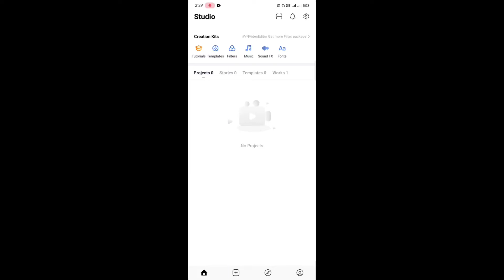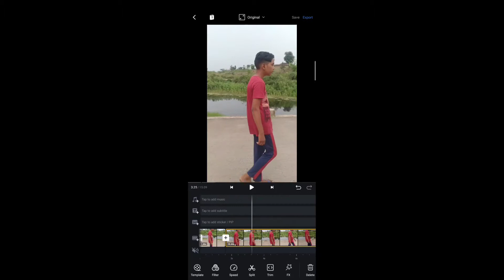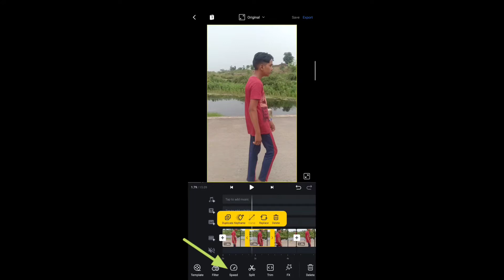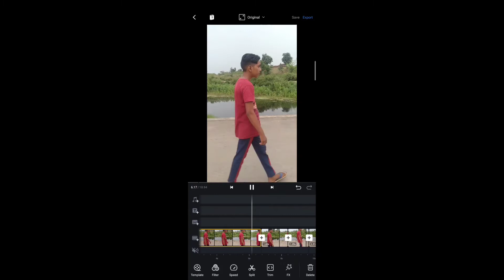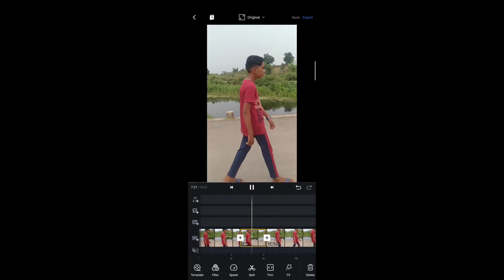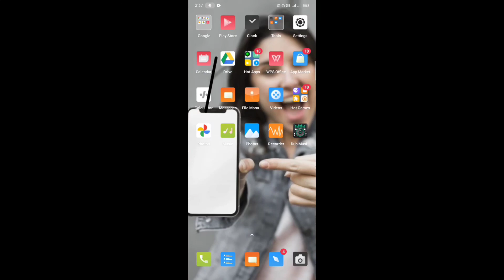SLOW MOTION Video kaise bnaye ( slow fast video Kaise bnaye) Vn app se smooth slow fast video kaise?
Hello dosto to kaise hai aap log ummid karta hu ki badhiya honge and guys badhiya rhna to aaj yrr is video me maine btaya hai ki SLOW MOTION Video kaise bnaye ( slow fast video Kaise bnaye) Vn app se smooth slow fast video kaise?
I hope ki video pasand aayega 🙏

VN APP 👇

YOUR QUERIES 🔥

(2):- fast motion

(3):- slow motion and fast motion

(4):- slow motion video kaise bnaye

(5):- fast motion video kaise bnaye

(6):- slow fast motion video kaise bnaye

(7):- kaise bnaye slow motion video

(8):- kaise bnaye fast motion video

(9):- Vn app se slow fast motion video kaise bnaye

(10):- Vn app full tutorial

                     🔥 IMPORTANT VIDEO 🔥

(A):- Duba dariya me इस टाइप का वीडियो बनाया मात्र 2 मिनट में

(B):- मैंने जब देखा था तुझको इस टाइप का वीडियो बनाये मात्र 2 मिनट में

(E):- अगर आपको मोड़ apk  kinemaster डाउनलोड करना है तो वीडियो लास्ट तक देखो👇

(F):- capcut app download kre mod apk and vpn se connect krne ke liye video पूरा देखें

Ajay Kumar
From :- (  BABHANI up 64 sonebhadra)